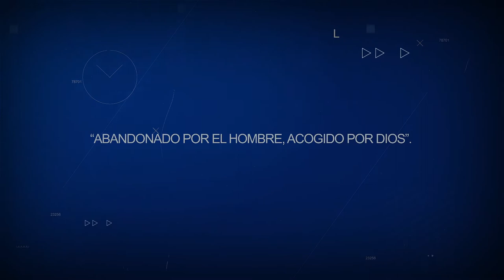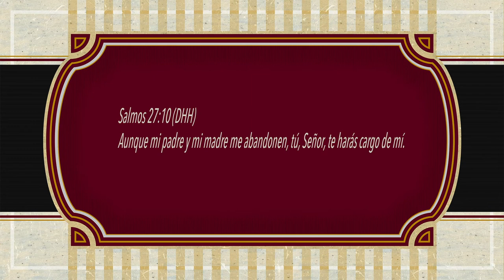ABANDONADO POR EL HOMBRE, ACOGIDO POR DIOS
Amado Dios, Tú que conoces mi corazón te das cuenta de la tristeza que siento, Tú que has visto la condición en la que me encuentro puedes sentir el dolor que ahora siento. He tratado de servir Señor, de hacer lo mejor que puedo, de ayudar a quien necesita y en lo que está en mis posibilidades de ser de bendición a los demás. No quiero parecer como el fariseo hablando de mis cualidades, pues sé que tengo mucha suciedad que todavía tengo que limpiar, sin embargo quiero desahogarme contigo, pues sé que me entenderás.
Hoy, vengo a pedirte que sanes mi corazón, no quiero sentir dolor al pensar en aquellos que se decían mis amigos, pero que no estuvieron velando conmigo cuando yo los necesité. Mi angustia era grande, mi necesidad inexplicable y las tormentas como en temporada de huracanes se formaban una tras otra sin ni siquiera dejarme respirar.
No esperaba mucho Señor, tan solo un poco de comprensión; no pedía mucho, solo que me acompañaran en oración, pero no supieron darse cuenta lo que entre labios les decía, no percibieron el calvario que recorría. En cambio se alejaron, me criticaron por ser débil y porque en mis momentos de necesidad no pude suplir la de ellos.
Pero en el nombre de Jesús, Te doy gracias Señor, gracias porque al estar en soledad, al no tener a nadie a mi alrededor, puedo recurrir mucho más a Ti y depender solamente de Tu misericordia y compasión.
Una vez más, gracias Señor, porque cuando todos se alejan, Tú me recibes en Tus brazos.
Amén.
Salmos 27:10 (DHH) Aunque mi padre y mi madre me abandonen, tú, Señor, te harás cargo de mí.